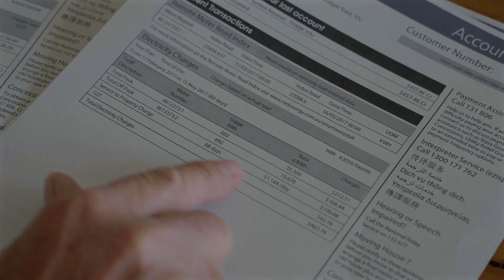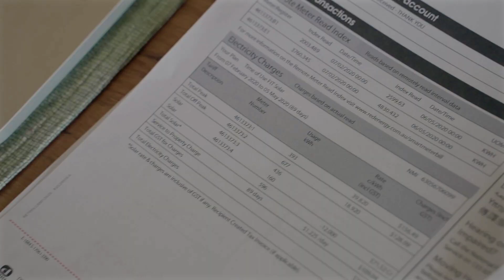“It makes perfect sense to have power from the sun. I mean it's free and it's there.”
See how Ian is saving with solar.

To enable more households to afford solar, the Victorian Government through Solar Victoria is offering a rebate to help with the upfront cost of installing a rooftop solar system, including the option of an interest-free loan.